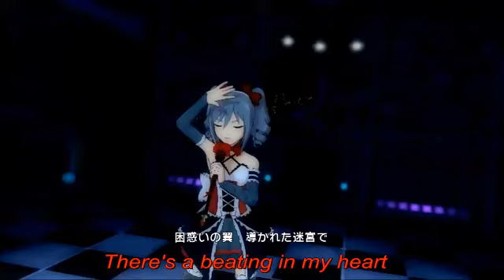「 華蕾夢ミル狂詩曲～魂ノ導～ / Hana Tsubomi Yumemiru Rapsodia ～Alma no Michibiki～ 」 歌ってみた ENGLISH 【 pickle131 】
I found this song two days ago and just LOVED it! I literally spend the past few days looping it and as soon as my computer was fixed I just had to record these English lyrics I found! Please ignore the poor mixing haha, still trying to learn how to actually user Reaper. I got the compression all wrong every try so the volume's a bit wonky. (Sadly this was the take that turned out the best.)

Song: 華蕾夢ミル狂詩曲～魂ノ導～ / Tsubomi Yumemiru Rapsodia ～Alma no Michibiki～ / Dreaming Flower’s Bud Rhapsody ~Soul’s Guidance~
Composer: Koji Nakagawa
Lyric: Aya Higashinomiya
English lyrics: Kuroi-P
Arrangement: Koji Nakagawa & Yuji Masubuchi
Original vocals: 内田真礼 / Uchida Maaya
English vocals: pickle131
Vocal mixing: pickle131

Microphone: Apex 440
Audio program: Reaper